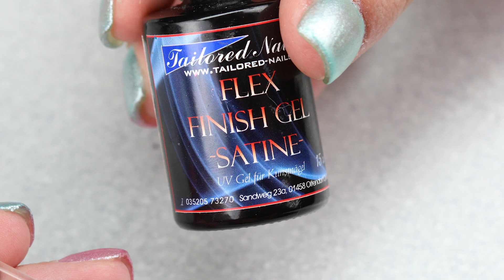Schnelle Nail Art mit Inkcolors | 6 verschiedene Techniken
Heute hab ich mal ein etwas anderes Video für Euch.
Unser noch etwas kamerascheuer Nachwuchs hat für Euch eine kleine schnelle Nailart mit den Ink Colors gemacht.  Ruckzuck ein Motiv erstellen, mit den Ink Colors kein Problem – aber schaut am besten selbst.
Viel Spass Eure